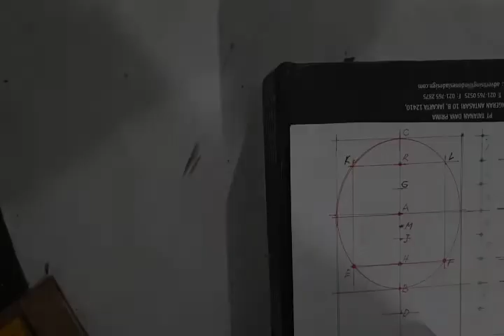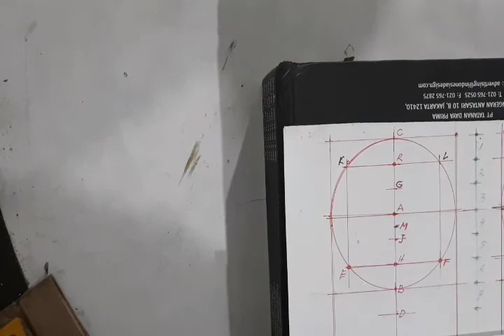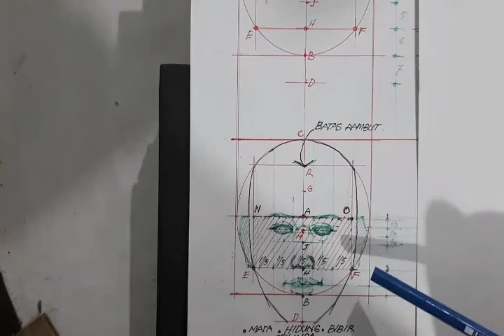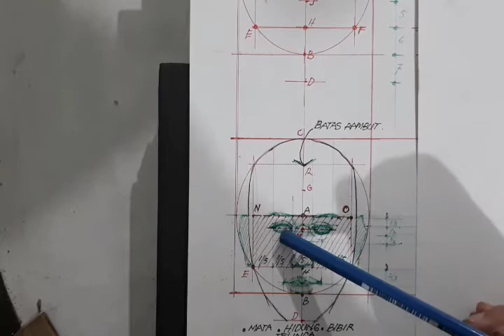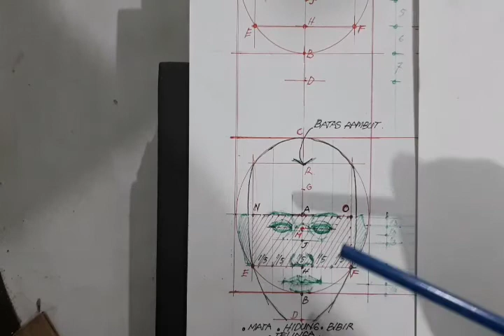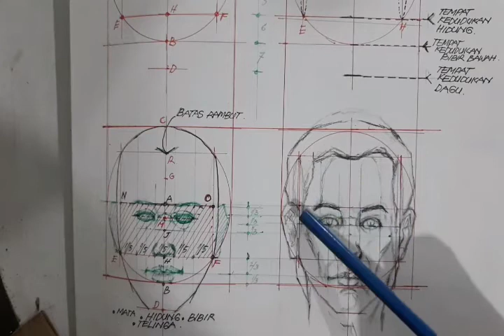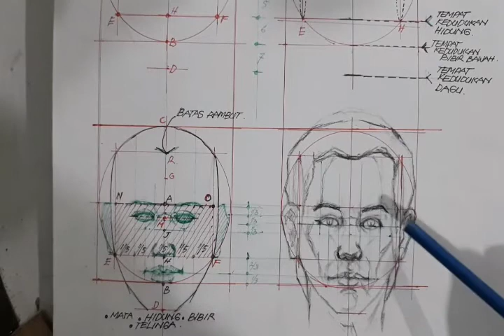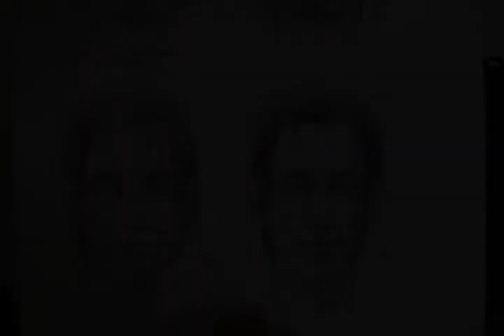Face Drawing Part 1 || Menggambar Wajah